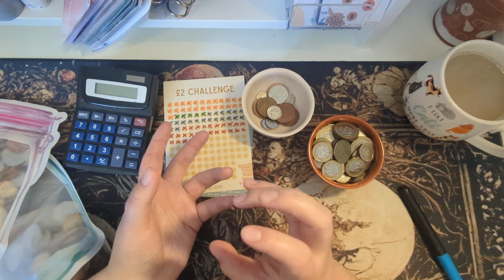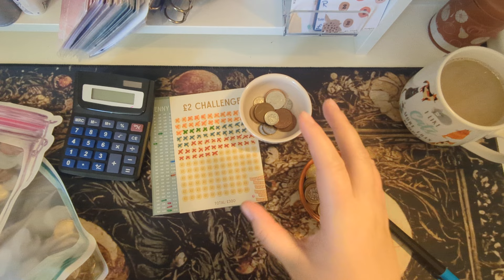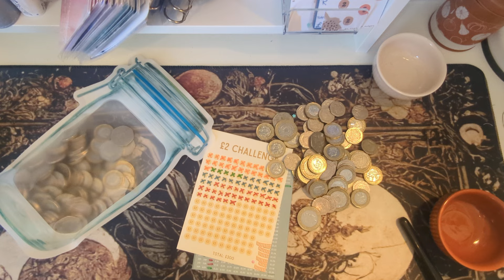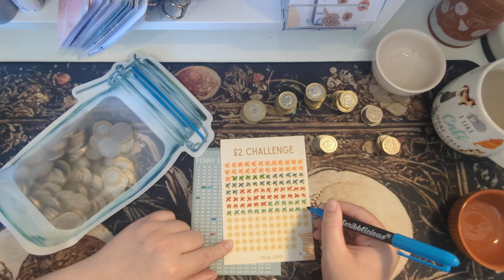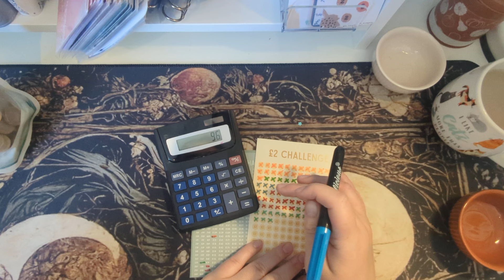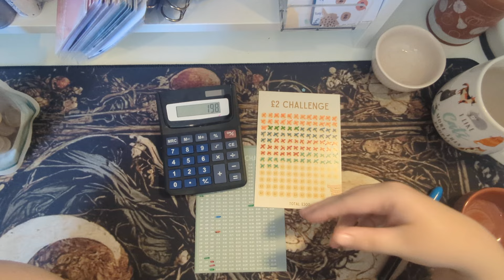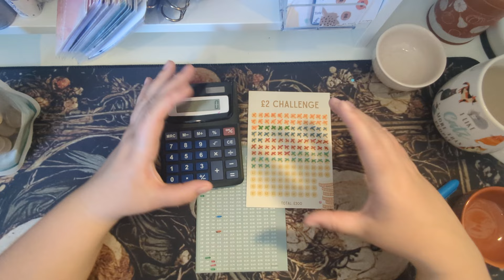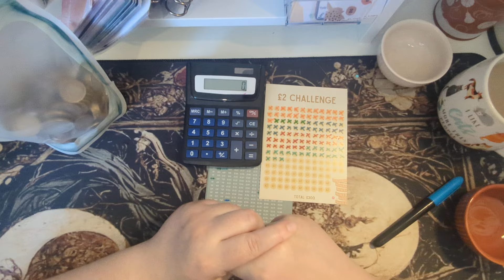Bonus Small Change Challenge Cash Stuffing for May • Every Little Helps • UK Cash Budgeter